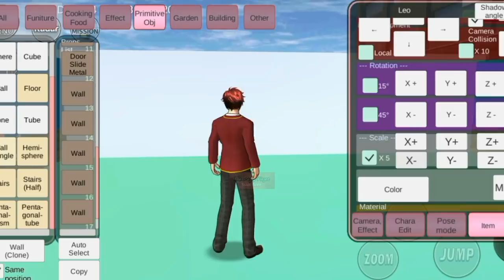Short Film and Tutorial : House with a Convinience Store in Sakura School Simulator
Hello my friends ,I hope you are having fun today . Today we have a sad short film and a tutorial , I hope you like it.

For the tutorial it was a requested build .O hope you like this store and I'm sorry I forgot your name :).